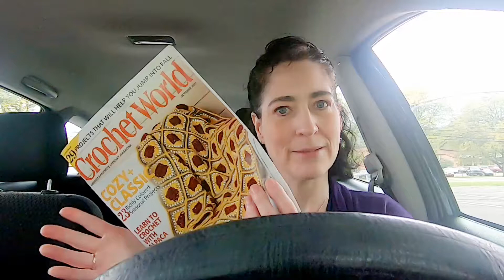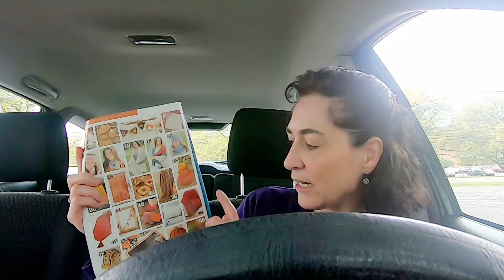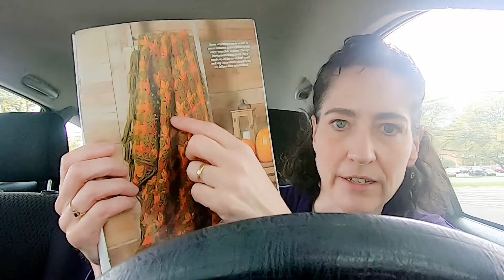Happy Mail and Silly Sheep! Car Chat 10/5/21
Hi, there! I'm Julie, the Wippy Chick, and I'd like to welcome you to my channel. I love to create things from yarn by crocheting, knitting and weaving. I want to inspire you to try these relaxing activities and maybe try something new. I hope you have fun and leave with a smile!

Or:
Julie Sherwood